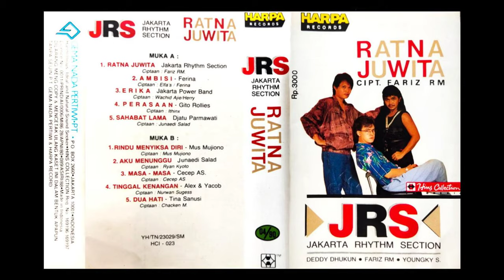03 Erika - Jakarta Power Band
Label: Hins Collection – HCI 023
Production: Harpa Records
Date: March 1989
Album: Jakarta Rhythm Section - Ratna Juwita

Writer: Wachid Ajie
Writer: Herry

Tracklist:
Side A
A1 – Ratna Juwita
A2 – Ambisi
A3 – Erika
A4 – Perasaan
A5 – Sahabat Lama
Side B
B1 – Rindu Menyiksa Diri
B2 – Aku Menunggu
B3 – Masa-Masa
B4 – Tinggal Kenangan
B5 – Dua Hati